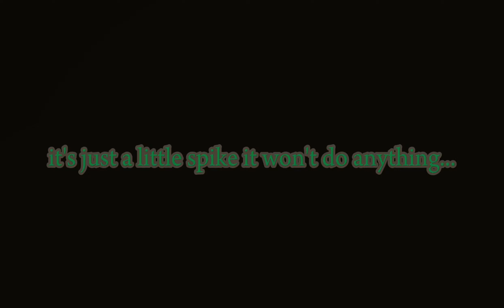it's just a small spike...//Sml infection// ORIGINAL//The dark beach infection///